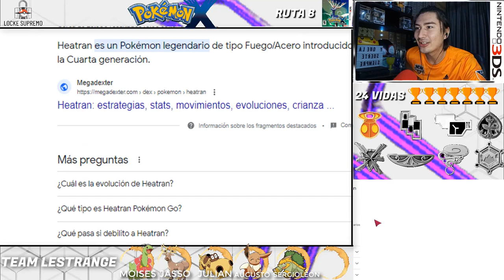Un CONO de VAINILLA? | Pokémon X Locke Supremo | Ep. 11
RUTA 8 (Pokémon X  2013, todas las reglas aplican para todas las rutas)

LOCKE:
Solo se puede capturar al primer Pokémon de cada ruta.

-Se cuenta con 100 vidas en total, las cuales no se pueden reponer por ningún motivo (vidalocke, ganar una ruta sin perder vidas, etc), si un Pokémon muere se pierde una vida, además de que ese Pokémon no se podrá volver a utilizar y se debe de poner en la caja del pc.

-La "Rutas" Significan los juegos por los que tenemos que pasar hasta llegar al juego mas actual de Pokémon

-Se pueden usar objetos (el que sea y solo en combate)

-No se pueden comprar objetos curativos solo utilizar los que se encuentren en el camino. (A excepción de la liga Pokémon)

-Si se acaban las vidas se pierde el locke.

-Si se pierden todos los Pokémon en un combate, solo se conserva al ultimo Pokémon que se ha debilitado y se continua en la aventura como se pueda...la única manera de perder el locke es terminándose las 100 vidas.

LAS RUTAS (Juegos obligatorios por pasarse) son los siguientes:
Pokémon Rojo, Azul o Amarillo
Pokémon Oro, Plata o Cristal
Pokémon Ruby o Zafiro
*Pokémon Rojo fuego o Verde Hoja
*Pokémon Pokemon Perla o Diamante
*Pokémon HeartGold o SoulSilver
*Pokémon Blanco o Negro
*Pokémon X o Y
*Pokémon Ruby Omega o Zafiro Alfa
*Pokémon Sol, Ultra sol, Ultra Luna o Luna
*Pokémon Lets go pikachu o Lets go Eevee
*Pokémon Espada o Escudo
*Pokémon Diamante Brillante o Perla reluciente
*Pokémon Legends Arceus
*Pokémon escarlata o purpura